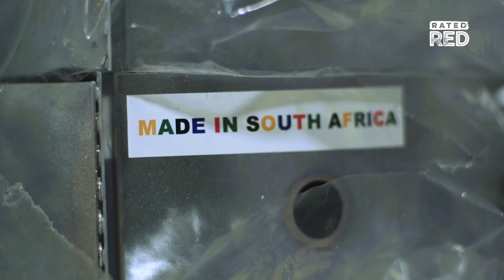Crafted: Bringing South African Open-Fire Cooking to America with Kudu Grills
They’re on a mission to destroy the term “manning the grill.”
On this episode of "Crafted," we sit down with Kudu Grills founder Stebin Horne to learn what inspired him to bring the South African braai tradition back to America.

Check this out!!!